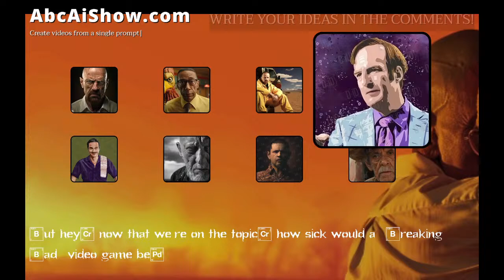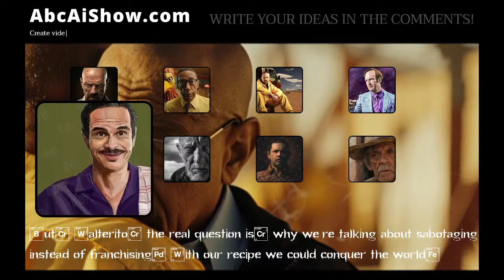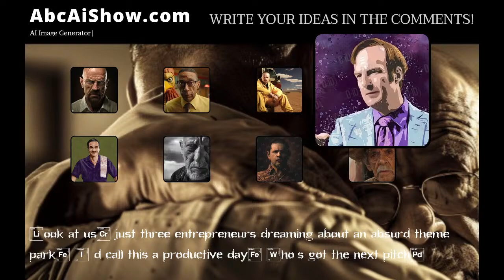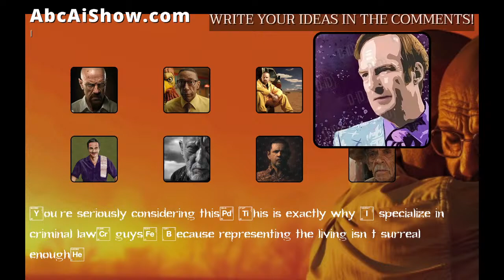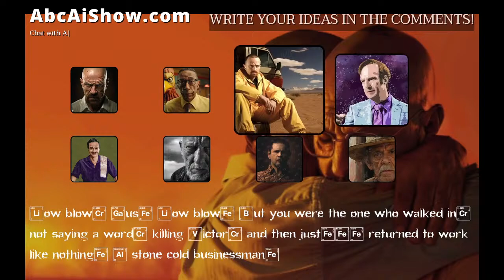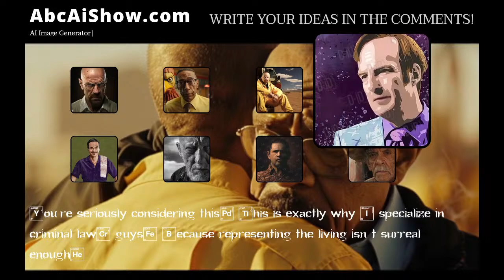Breaking Bad AI Live Stream 24/7 (Parody)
Come watch the Breaking Bad Crew, 24/7!

Added these scripts today (March 7):

talk about sabotaging KFC
talk about kim wexlers feet
Gus has his way with Jesse while Saul sits in the corner of his office like a good cuck
talk about gta
gus eats cheese
wheres walt jr
open na noor youtube meme
Who is the one who knocks?
Pimento cheese?
jesse calls saul goodman “saul badman” and saul gets unreasonably upset at jesse
where’s the breakfast
where is skylar
Saul Goodman confesses his undying love for his doppelganger
Saul does a squat pepperoni Walter gets angry and throws the pizza on the roof.
Gus is madly in love with Jimmy but Jesse is jealous
SAUL GOODMANS LAW LAND!!!